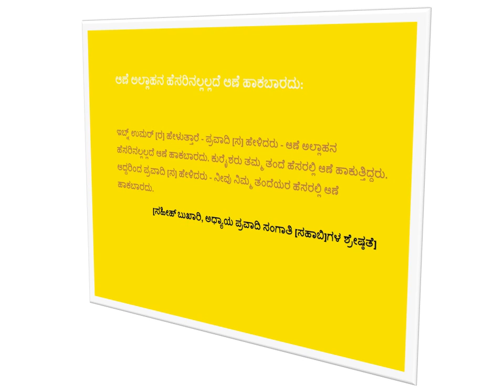ಆಣೆ ಅಲ್ಲಾಹನ ಹೆಸರಿನಲ್ಲಲ್ಲದೆ ಆಣೆ ಹಾಕಬಾರದು - Kannada - Created by Fahim Akthar Ullal